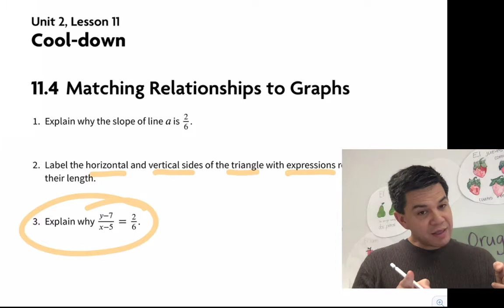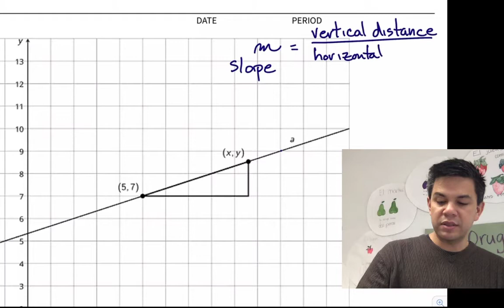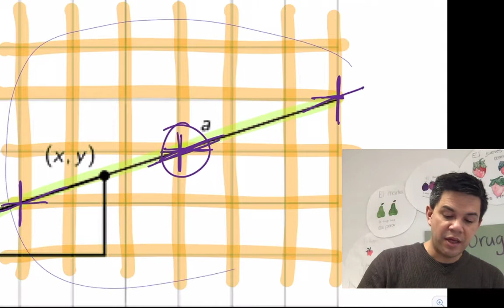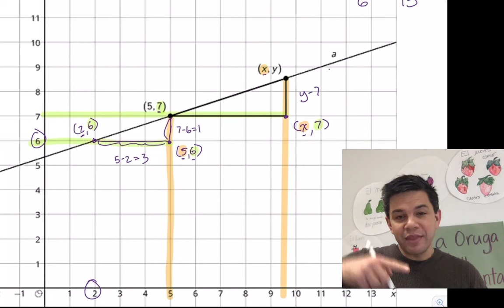Grade 8 Unit 2 Lesson 11 Cool Down Open Up Resources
We look into slope and slope triangles in this video.

This is the cool-down for Grade 8 Unit 2 Lesson 11 Cool-Down, Writing Equations for lines.